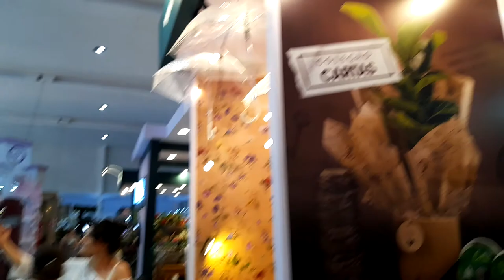ENFLOR 2022 - HOLAMBRA (PARTE 3)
HOLAMBRA 19/07/22
29º Encontro Nacional de Floristas, Atacadistas e Empresas de Acessórios (ENFLOR) e 17ª Feira de Tecnologia em Jardinagem e Paisagismo (GARDEN FAIR)